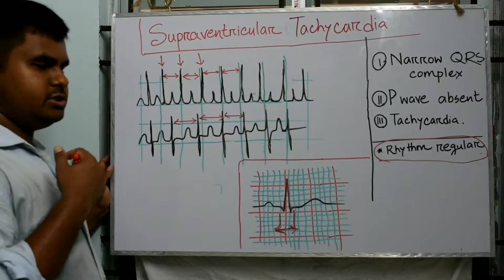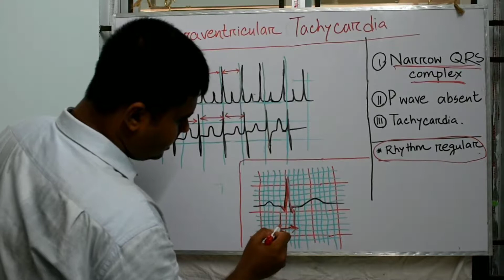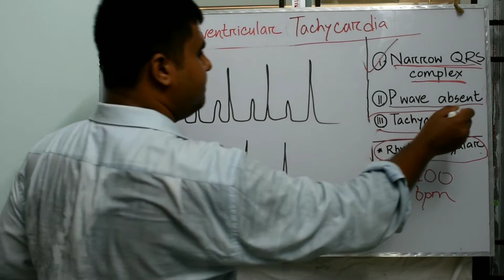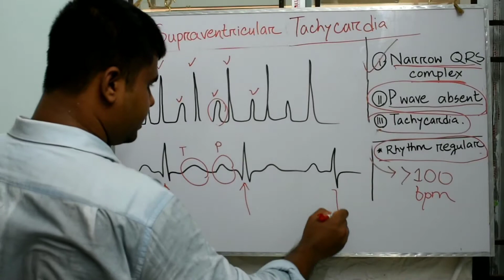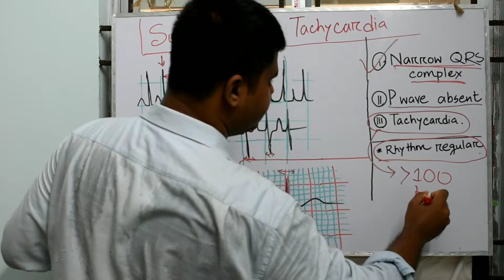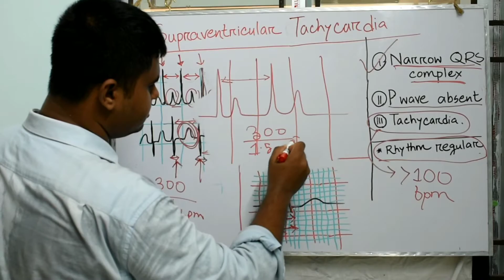SVT (Supraventricular Tachycardia) এর ইসিজি দেখতে কেমন হয়? | Platform Academia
ইসিজি কিংবা মেডিসিনের যেকোন বিষয় ভালোভাবে বুঝতে মূল বই এর বিকল্প নেই। ইসিজি ভালোভাবে বুঝতে আপনি যে সকল রিসোর্স ব্যবহার করতে পারেনঃ

১/  ডাঃ নাজীব স্যারের ভিডিও লেকচার। গুগলে সার্চ করলে ডাঃ নাজীব স্যার সম্পর্কে বিস্তারিত জানতে পারবেন। নামমাত্র মূল্যে স্যারের ওয়েবসাইটে লাইফটাইম সাবস্ক্রিপশন কেনা যায়। অথবা ইউটিউবে ফ্রী বেশ কিছু ভিডিও আছে।

২/ ডাঃ এ বি এম আবদুল্লাহ স্যারের ইসিজি বই।

৩/ John R Hampton  এর ইসিজি বই। বেশ কয়েকটা বই আছে উনার। আমি শুনেছি এটা আবদুল্লাহ স্যারের বই এর চেয়ে সহজ। তবে আমি নিজে আবদুল্লাহ স্যারের বই থেকে পড়েছি।

৪/ এছাড়া অনেকসময় অনেক ইসিজি ওয়ার্কশপ হয়, সেগুলো এটেন্ড করলেও আপনি মোটামোটি একটা ধারণা পাবেন বেসিক ইসিজি সম্পর্কে।

বিনীতঃ
ডাঃ ফয়সাল আবদুল্লাহ
ফরিদপুর মেডিকেল কলেজ
২০১৩-১৪